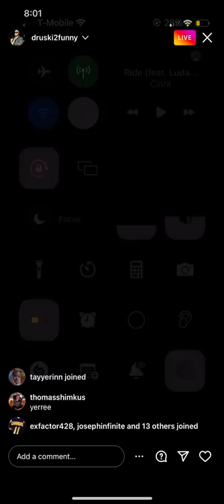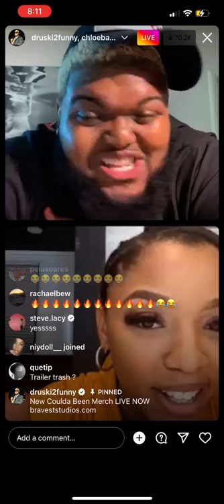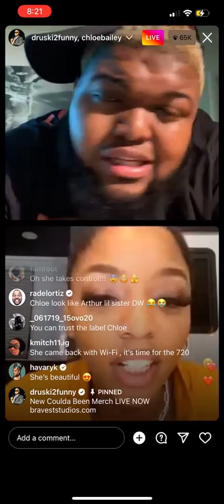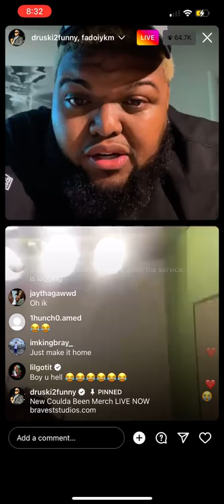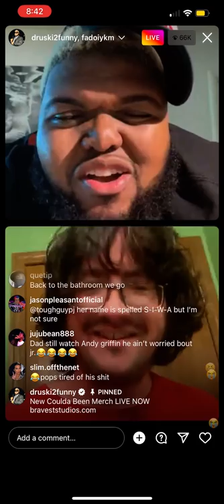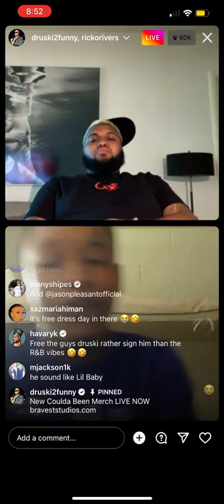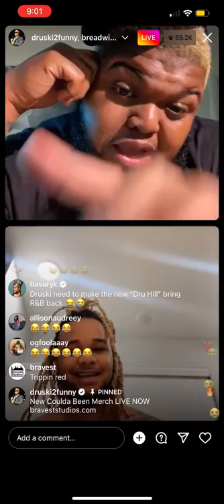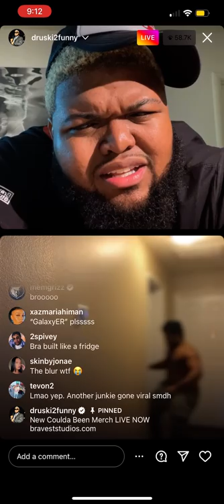Druski Coulda Been Records IG Live 7/8/22